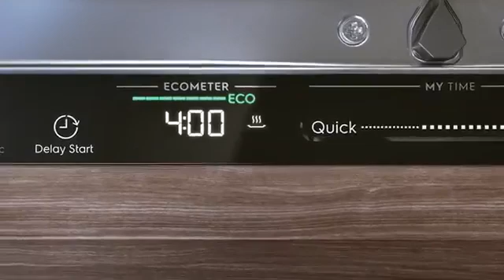Electrolux QuickSelect mosogatógép extra funkciókkal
QuickSelect funkció:
Egyszerű, gyors és okos megoldás csupán egy érintéssel. Ez a QuickSelect funkció. Csúsztassa végig az ujját a csúszkán és állítsa be, mennyi ideig tartson a program - a többit bízza a mosogatógépre. A mosogatás soha nem volt még ennyire kényelmes.